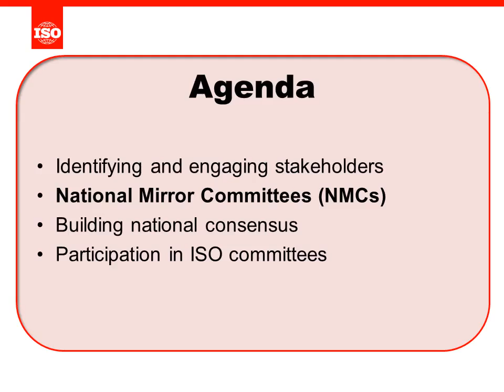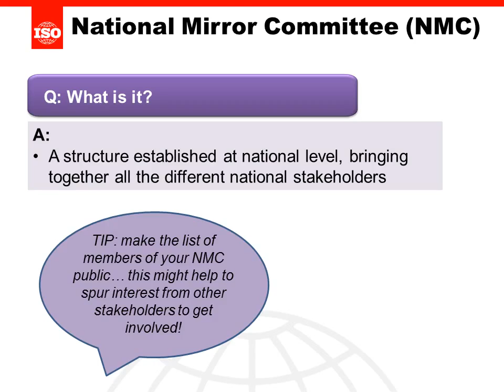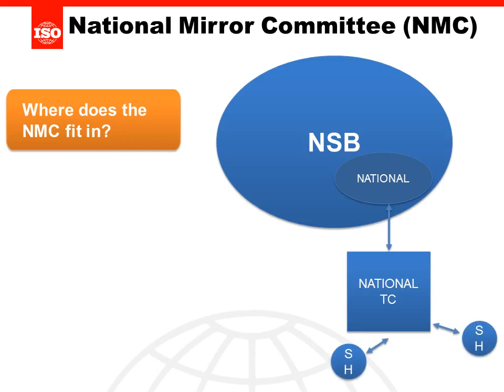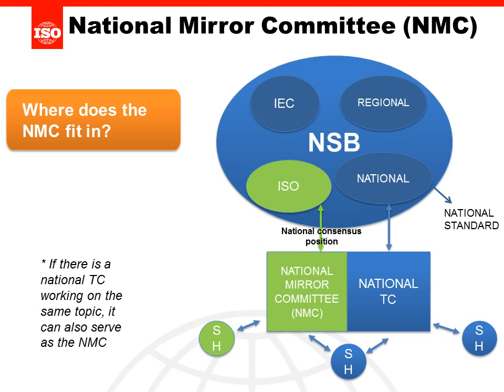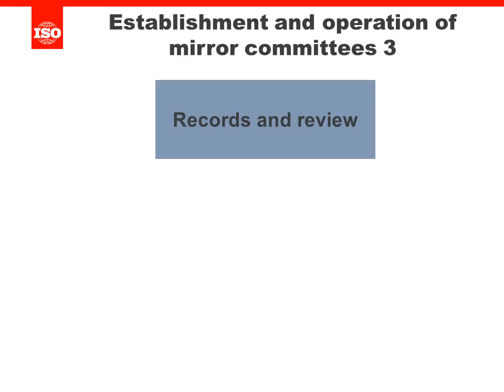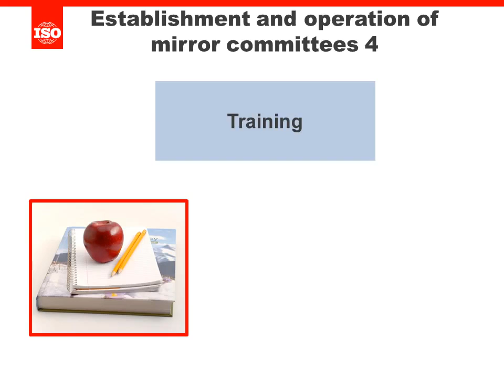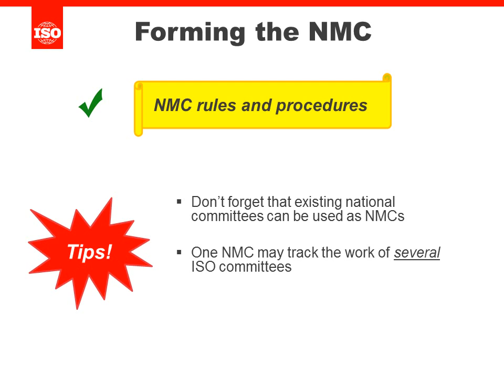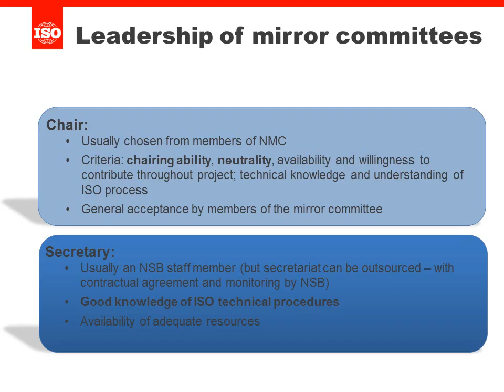MODULE 3 Stakeholder engagement e learning pilot